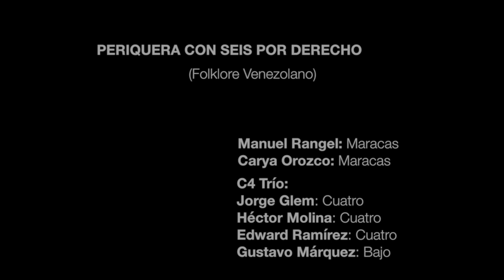C4 Trío ft. Manuel Rangel y Carya Orozco - Periquera con Seis por derecho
C4 Trío,  Manuel Rangel y Carya Orozco se unieron en 2015 para celebrar los 10 años de C4 Trío. Este tema es parte del dvd "Los 10 de C4" donde C4 Trío festejó su primera década como agrupación con un número importante de artistas venezolanos de diferentes géneros musicales.

Periquera con Seis por dereco (Folklore Venezolano)

C4 Trío:
Jorge Glem: Cuatro
Edward Ramírez: Cuatro
Héctor Molina: Cuatro
Gustavo Márquez: Bajo

Manuel Rangel: Maracas
Carya Orozco: Maracas

Dirección:
Hernán Jábes
Producción Ejecutiva: Soraya Rojas – C4 Trío – Guataca Producciones
Producción General: Soraya Rojas – Fidel Sosa – Quilombo Entertainment – Isabel Hernández
Coproducción: Factor RH – Rodolfo Cova – Hernán Jábes
Producción Musical: Jorge Glem – Héctor Molina – Edward Ramírez – Gustavo Márquez
Edición Video: Miguel Ángel Garcia
Dirección Técnica: Antonio Mejía
Grabación de Audio: Vladimir Quintero Mora -  Rafael Rondón
Asistente de Grabación: Alonso Lacruz
Mezcla Estéreo y Masterización 5.1 Sorround: Darío Peñaloza
Edición Audio: Jean Sánchez – Jorge Glem
Diseño Gráfico: La Cocina Publicidad

Grabado en la Villa Planchart - El Cerrito